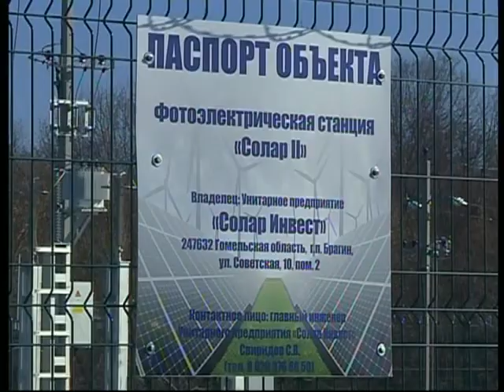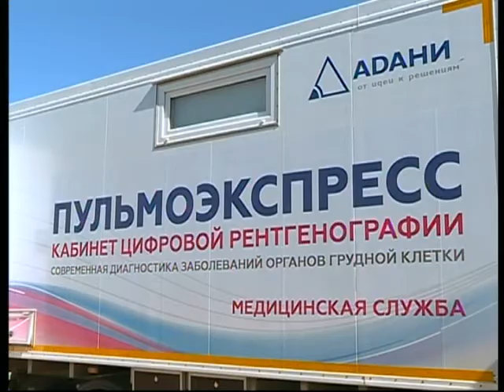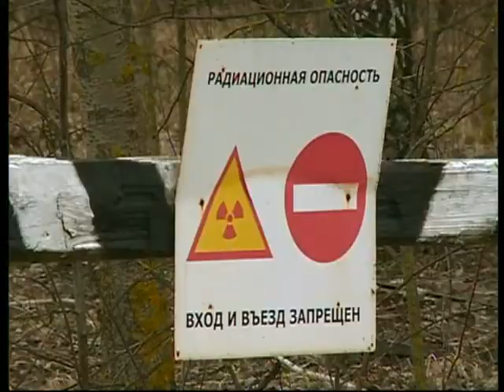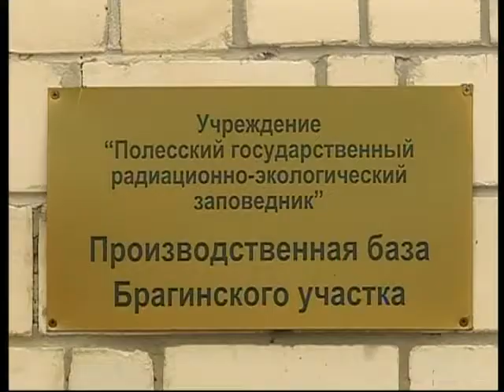07.04.2017 Диалог _Романюк_ Брагинский р-н